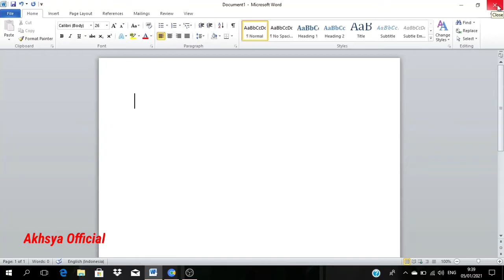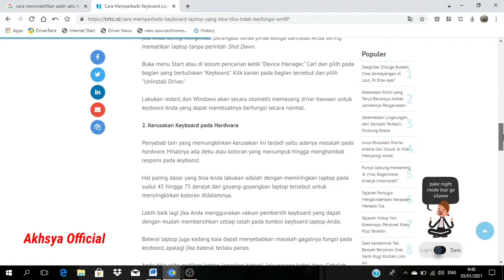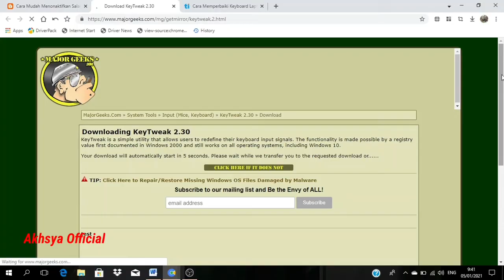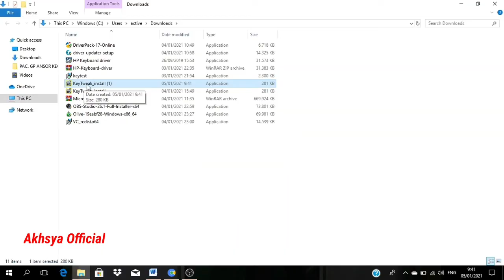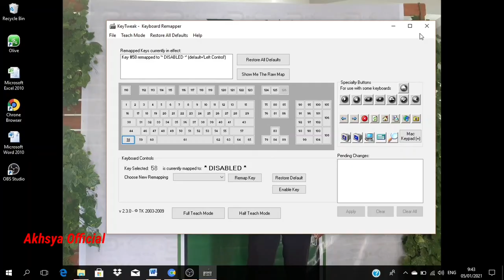CARA MENONAKTIFKAN SALAH SATU TOMBOL KEYBOARD PADA LAPTOP TERBARU 2022 100% WORK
Cara menonaktifkan salah satu tombol keyboard pada laptop. keyboard laptop tidak berfungsi